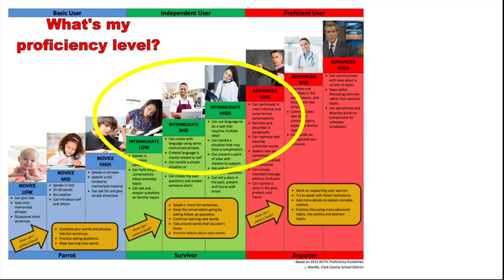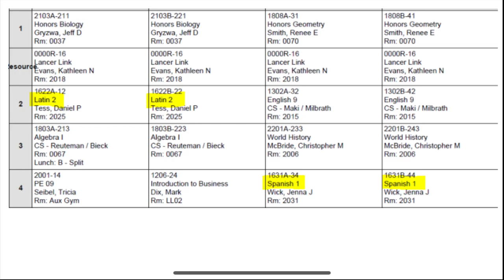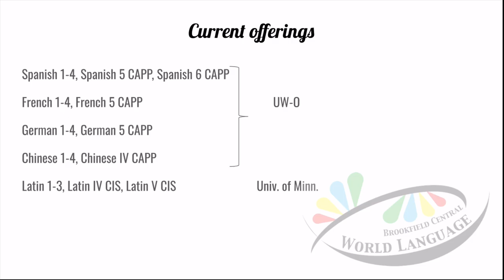Brookfield Central HS World Languages 2021